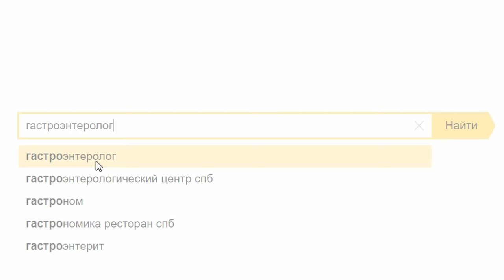КОТЭ ГОДЗИЛЛА Tasty Planet Forever Кот съел город Эволюция кота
- КОТЭ ГОДЗИЛЛА Tasty Planet Forever Кот съел город